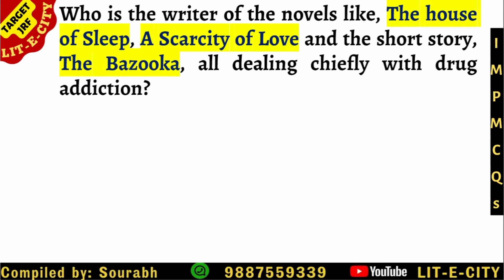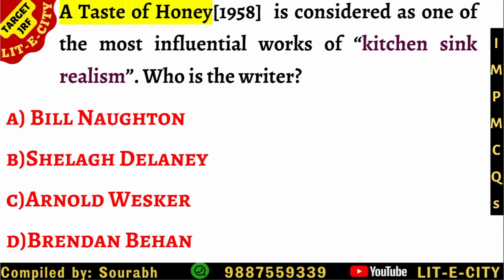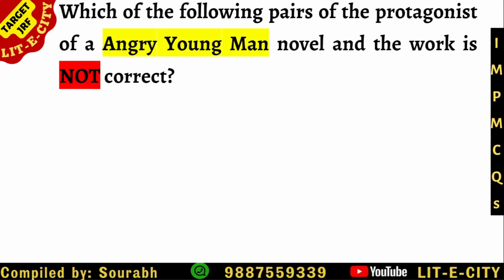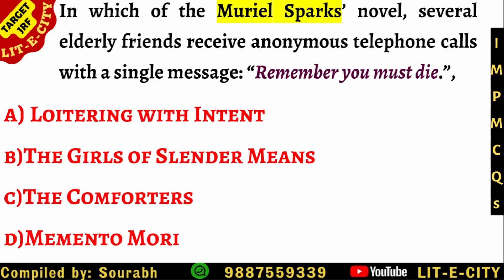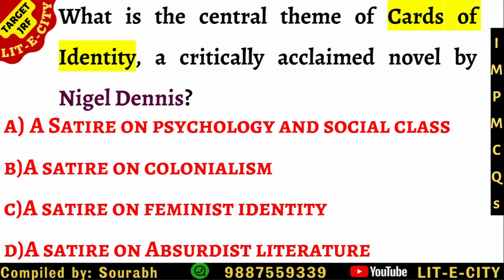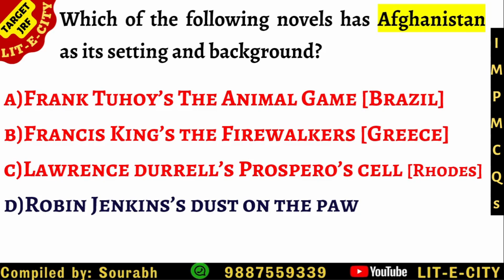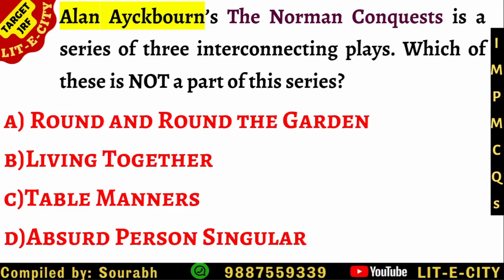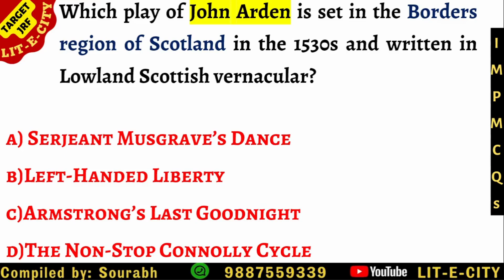UGC/NTA NET English - 25 Advanced MCQs on Postmodern Literature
@LIT-E-CITY  is back with a new session of QTM...Questions That Matter with advanced level questions on postmodern literatures.
All questions are carefully framed keeping in mind the latest format and level of NTA NET English.
The Questions are definitely going to enhance your knowledge about these topics and thus are very useful for the aspirants of UGC NTA NET English.
Come and explore the question and assess your preparation for NTA/UGC NET English exam.

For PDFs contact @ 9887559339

NTA NET December 2021/June2022 Cycle
UGC NET JRF English
UNIT II
MCQs for English Literature